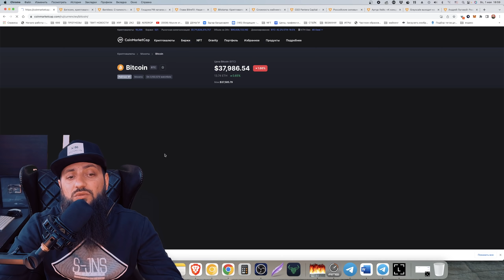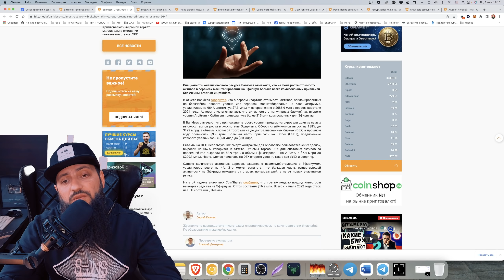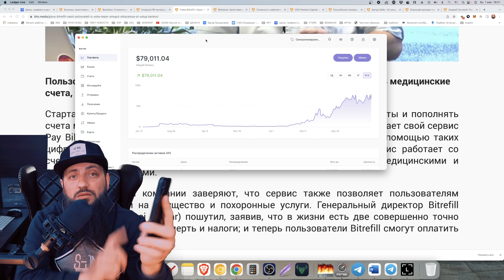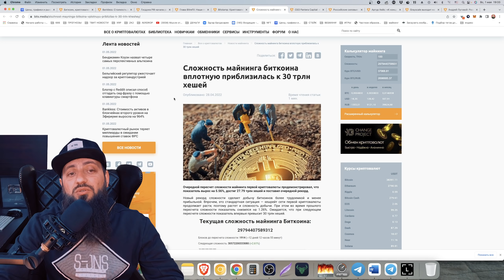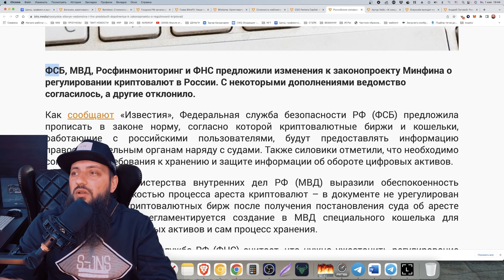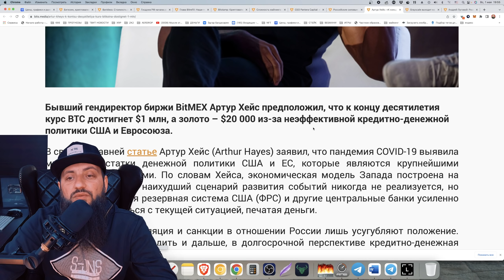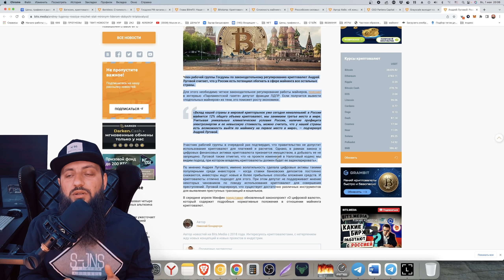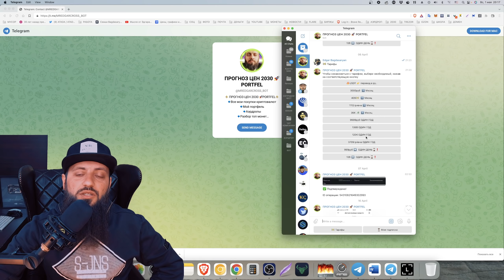СРОЧНЫЙ ОБЗОР🔥 ОБВАЛ или РОСТ BTC К концу десятилетия курс биткоина достигнет $1 млн | Bitrefill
⚫🚀 Стейкинг и пассивный доход в мире криптовалют. Инвестиции под процент

🔥КРИПТОВАЛЮТА - 5 КУРСОВ В ОДНОМ / ИНВЕСТИЦИИ ДЛЯ НАЧИНАЮЩИХ

🎮🎮🎮 НОВЫЙ КУРС БЛОКЧЕЙН ИГРЫ 🎮🎮🎮
ИГРОВЫЕ МОНЕТЫ КОТОРЫЕ ДАДУТ XXX ✔ КАК ЗАРАБОТАТЬ ИГРАЯ ✔Топ токенов Gaming Play to Earn